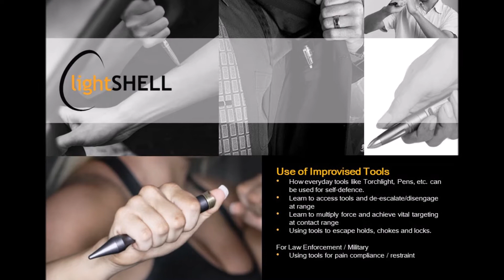2018 lightSHELL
Learn how everyday tools like Torchlight, Pens, etc. can be used for self-defence.
-Learn to access tools and de-escalate/disengage at range
-Learn to multiply force and achieve vital targeting at contact range
-Using tools to escape holds, chokes and locks.